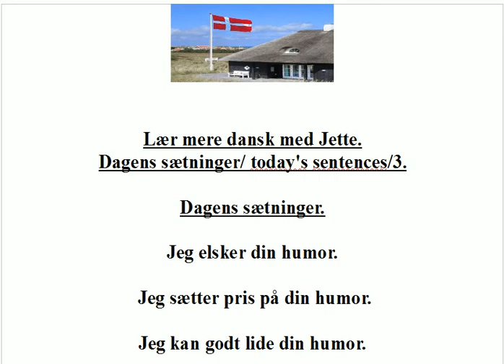Lær dansk med Jette. Dagens sætninger/3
Lær  dansk med Jette. Dansk for flygtninge og indvandrere. Lær dansk. Dansk sprog